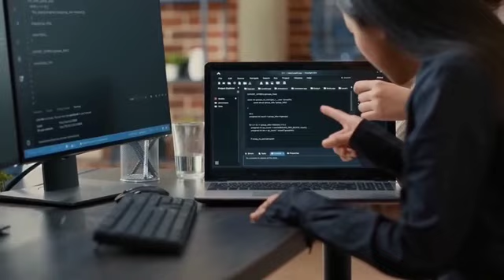Think Final 480